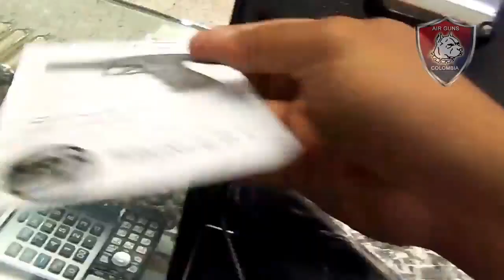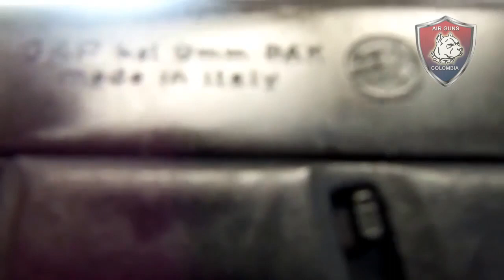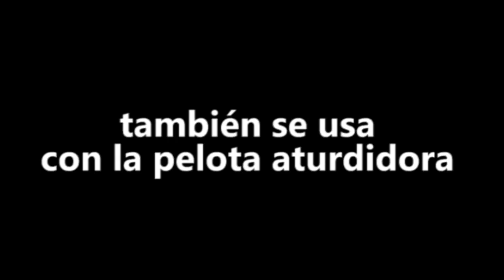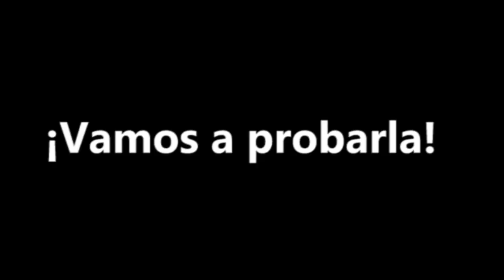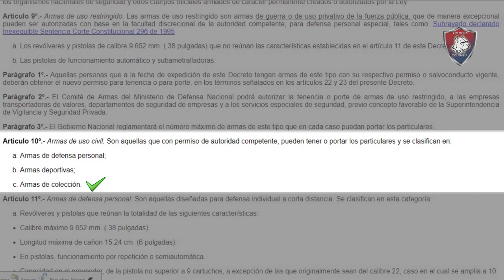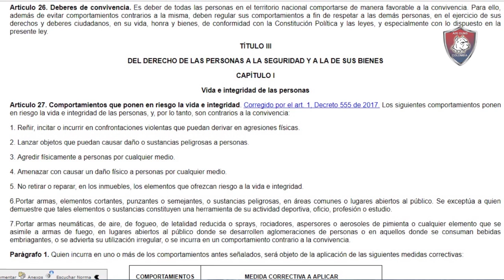Pistola de Fogueo Bruni GAP Modelo Glock 17, Artideport COLOMBIA